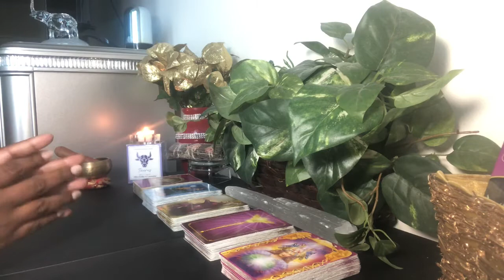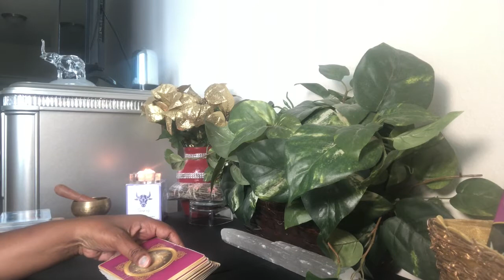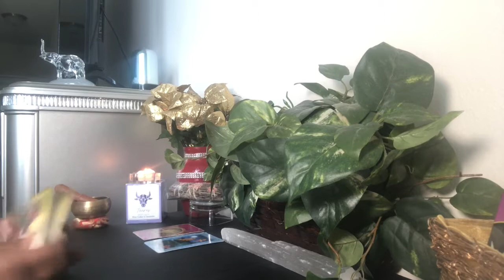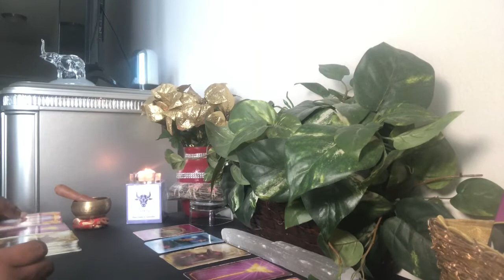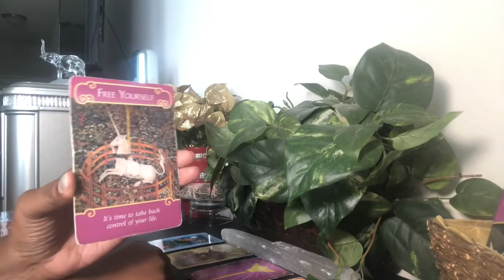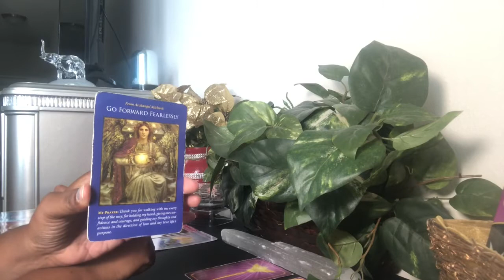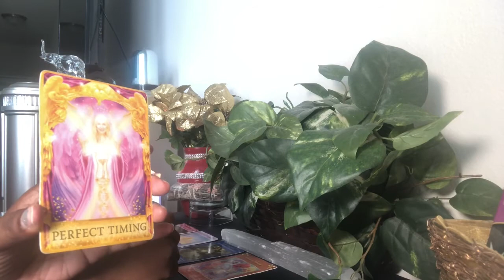Aquarius Time To Take Back Control Of Your Life! - Full Moon MINI Reading - September 2020